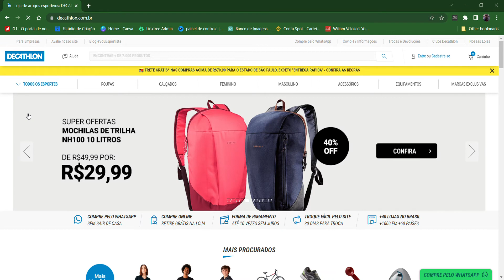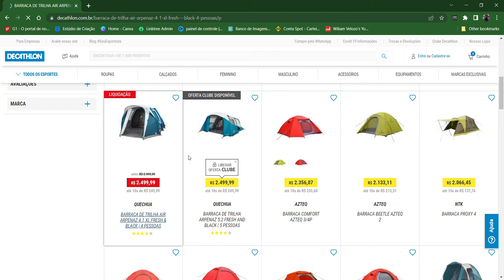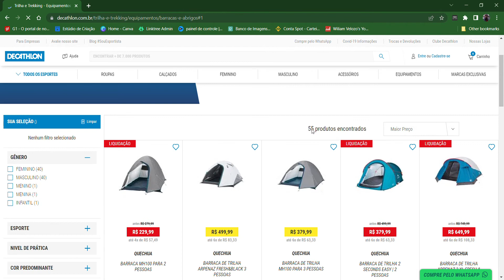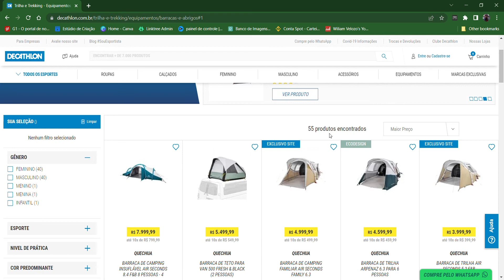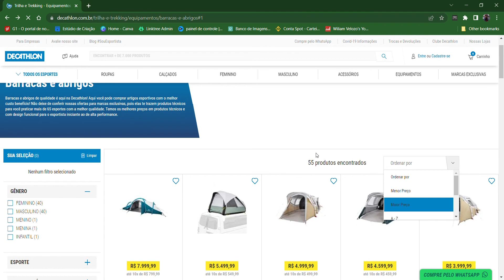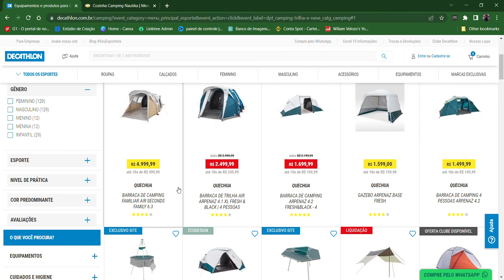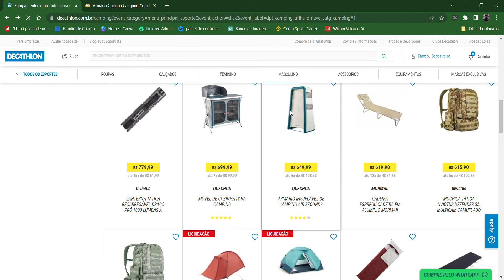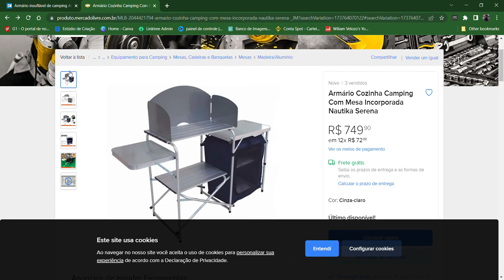VISITA AO SITE DA DECATLON MOSTRANDO AS NOVIDADES EM CAMPING.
Aqui falamos sobre coisas que gostamos. De review de coisas, camping e carros, a como fazer um bom café, tirar duvidas sobre a carreira nas forças armadas.